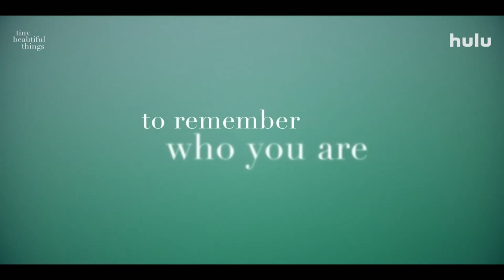Tiny Beautiful Things (Hulu Trailer) [2023]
Follows a woman who reluctantly becomes Dear Sugar; an anonymous and revered advice columnist, even when her own life is falling apart.

Genre : Comedy/Drama

Starring : Johnny Berchtold, Elizabeth Hinkler, Aneasa Yacoub